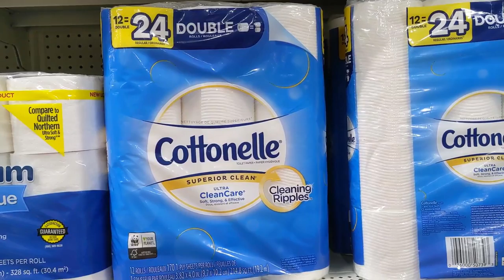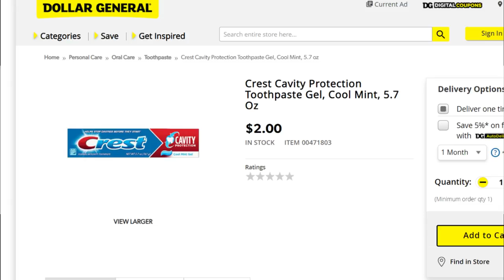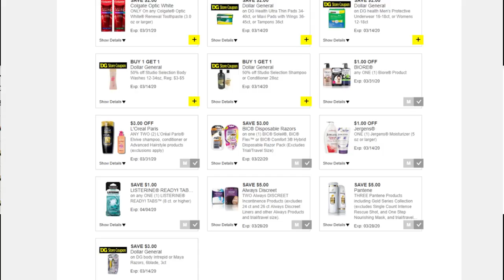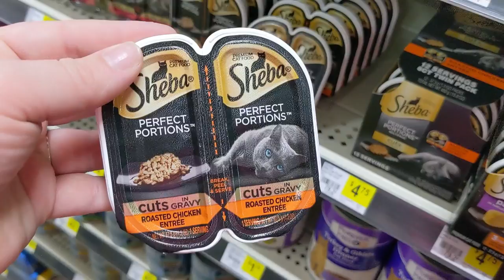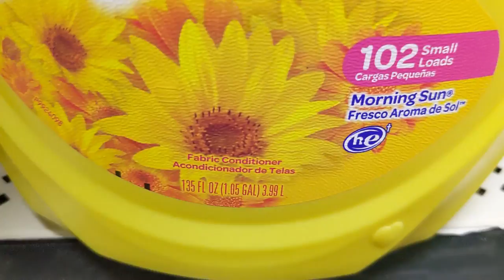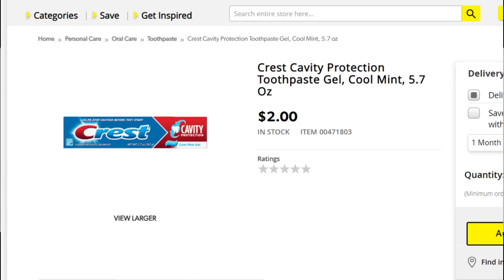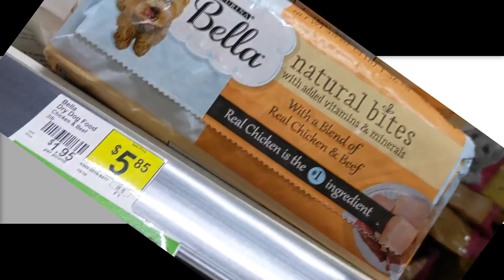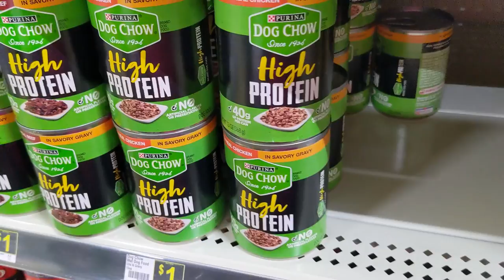Dollar General $5 off $25 Deals - $.86 Cent Detergent & CHEAP Toilet Paper!!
In this video I share three $5 off of $25 deals you can do this Saturday, March 14th! This week you can really score cheap laundry supplies and toilet paper and we also have an ALL DIGITAL deal for DOG LOVERS!

🤑 SAVE $$ 🤑

Sign up with Ibotta to earn $$ back on products you use everyday!

You can earn 2k points just for signing up with Fetch and using my code - 98BQW

My Paper Cutter
Our Book Scanner

Mt. Vernon, OH
43050
OR

🐛 NEW? NO WORRIES! 🦋

Does CostCo Really Save You Money?